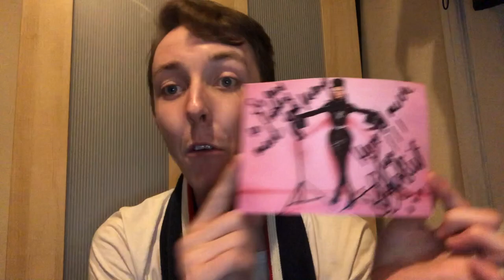MY EXPERIENCE MEETING THE RUPAUL'S DRAG RACE UK SEASON 1 QUEENS | STORYTIME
Soooooo. I met the DragRaceUK queens didn't I?!

@MikeyMixTV (Musical.ly)
MikeyMixTV (YouNow)